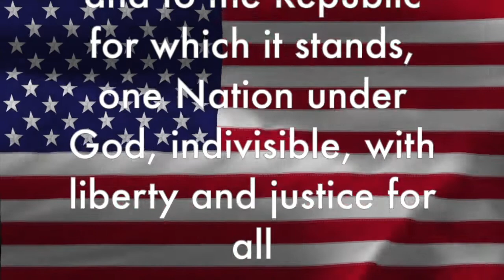Tiger News: Tuesday, May 31, 2022